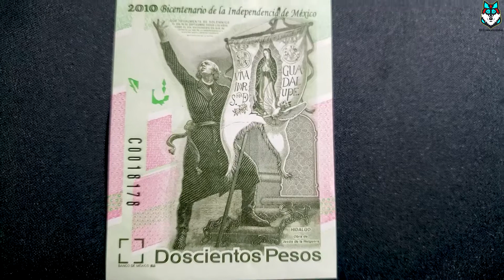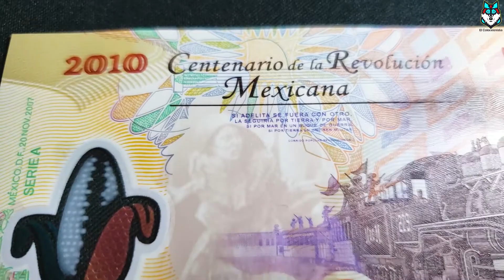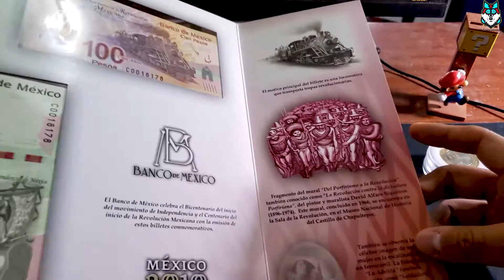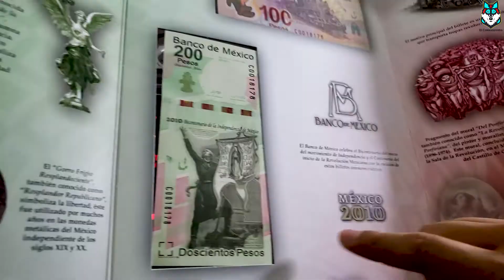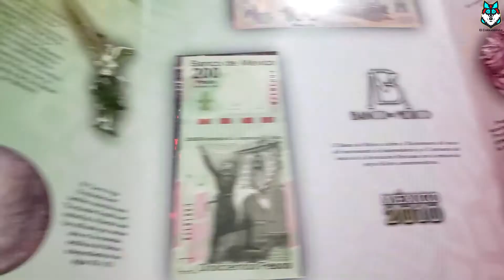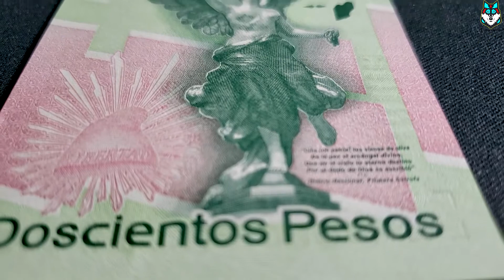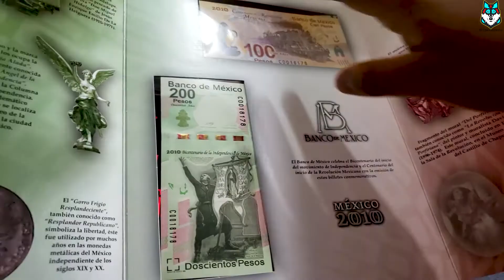¡¡OJO!! ¿TIENES ESTOS DOS BILLETES? NO LOS GASTES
¡Que tal mis Colexxionistas sean bienvenidos a un video nuevo!

En este video vamos a ver un set de billetes muy raros en estos días y que sobre todo, son muy

Comenta el parte de aquí abajo si tu coleccionas billetes o alguna otra cosa.

¡Hasta la vista mi hermano Colexxionista!

Solo si eres chido puedes leer este mensaje oculto. Si pudiste leerlo escribe en los comentarios: Que billete tan perrón :D